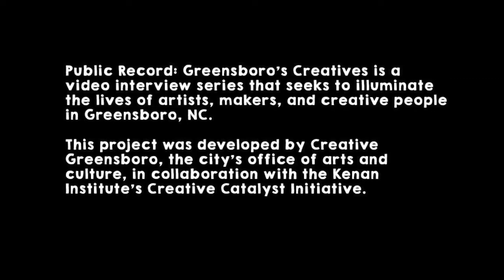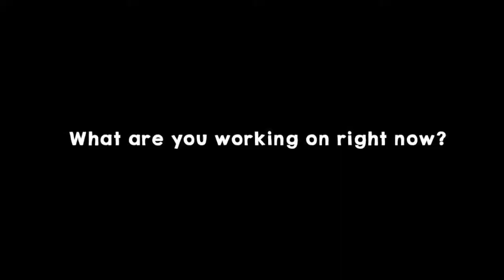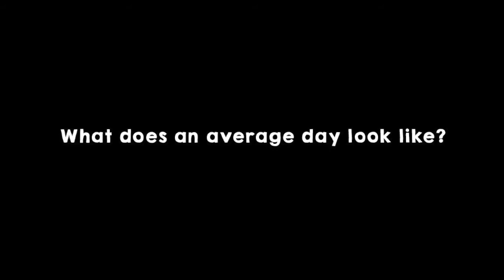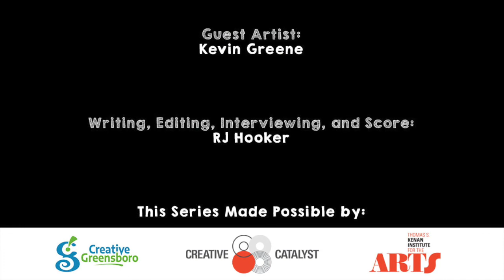Public Record: Kevin Greene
Public Record is a video interview series that seeks to illuminate the lives of artists, makers, and creative people in Greensboro.

Kevin Greene is the founder of Alpha Shots Photography. He is an internationally recognized freelance photographer based in Greensboro, but he travels to other locations such as Winston-Salem, Charlotte, Raleigh, and anywhere else he can capture a great moment. Greene specializes in portrait and wedding photography, but has also found creative fulfillment in creating documentary projects. He has an eye for creating photos that tell stories and evoke emotion.

In the interview, Greene discusses balancing his work in music with photography, how he started documenting the Black Lives Matter movement, and why he strives to inspire people with his work. This portrait of Greene was made inside the International Civil Rights Museum, a site of great inspiration to him and his documentary work.

Learn more about Greene’s work and book a photoshoot at the Alpha Shots Photography website. Follow him on Instagram at @alphashotsphotography.